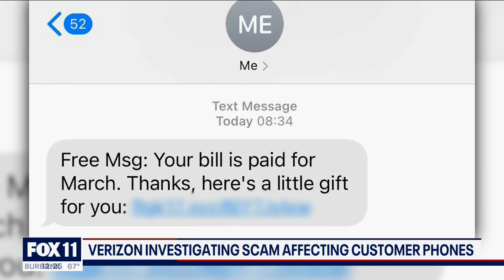Verizon customers reporting spam text messages sent from their own phone number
Did you recently get a spam text... from yourself? You’re not alone. Verizon formally acknowledged the issue and says its team and U.S. law enforcement are investigating.